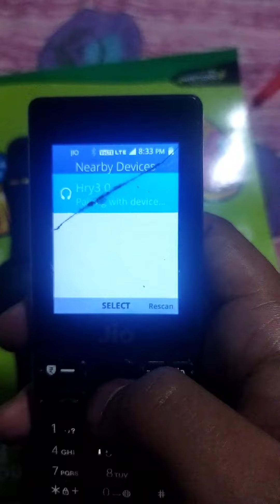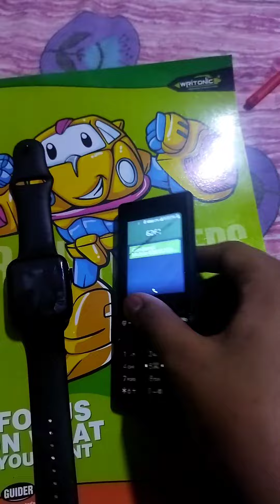How to connect Jio phone with smart watch